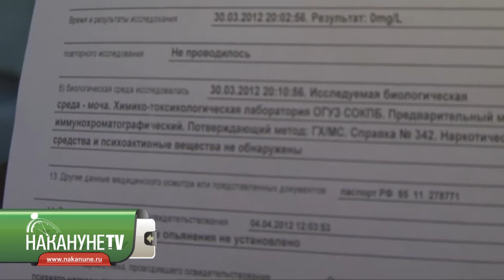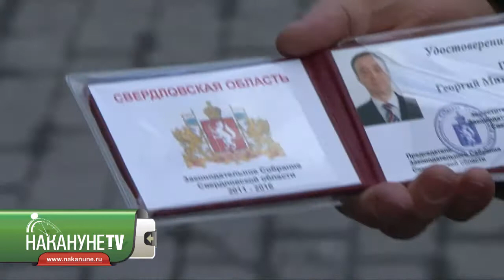Георгий Перский прошел повторный анализ на наркотики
Вице-спикер свердловского областного парламента Георгий Перский прошел более детальный анализ на содержание наркотических и психотропных веществ в организме. Непосредственно после получения отрицательного заключения он предъявил документы журналистам.